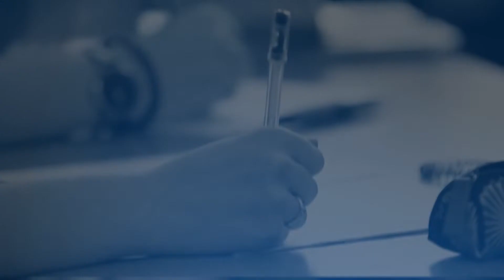MBA Admissions Essay Writing Tips | Ultimate MBA Game Plan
Your business school essays are about bringing your story to life, conveying your uniqueness, and distinguishing your profile. View three essential tips for crafting a standout MBA essay in this 7-minute video strategy session with Fortuna’s Melissa Joelson, former INSEAD Director of Communications and Poets&Quants Editor-in-Chief John A. Byrne.

For personalized advice, sign up for a free 30 minute consultation

1 How to craft a powerful story –

2 The “Overcoming adversity” Essay: How much is too much? -

3 Strategies for answering “How will you contribute to our MBA program?” essays

About Fortuna Admissions:
1. Fortuna's Dream Team of Former Senior MBA Admissions Staff

2. Poets&Quants Best MBA Consultant in 2023 is a Fortuna Coach

3. Fortuna Admissions Stellar 5 Star Reviews on GMAT Club

4. Fortuna's Clients Join the School of Their Dreams